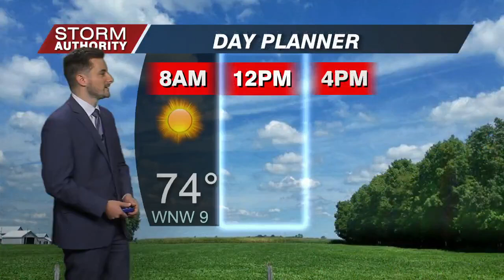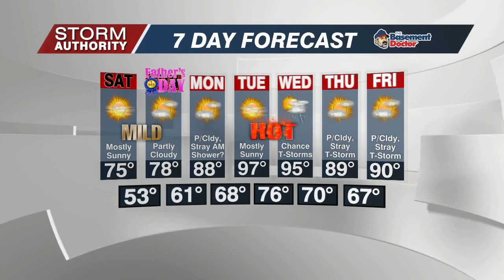6/17/22 Friday Forecast